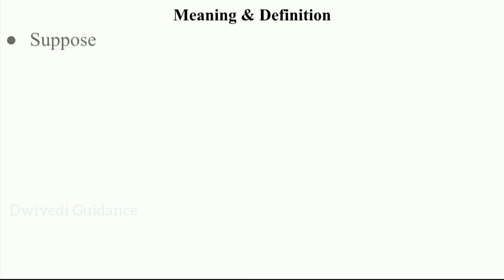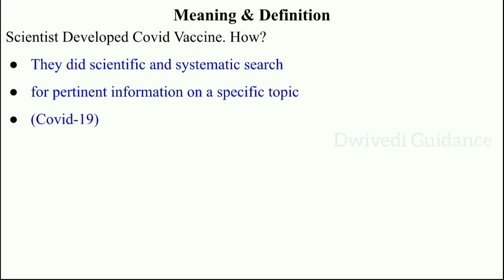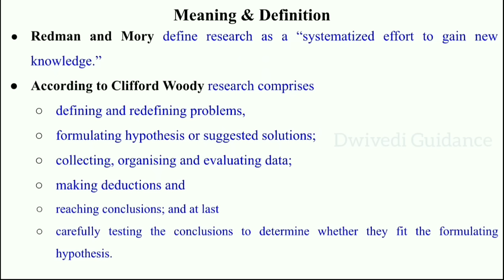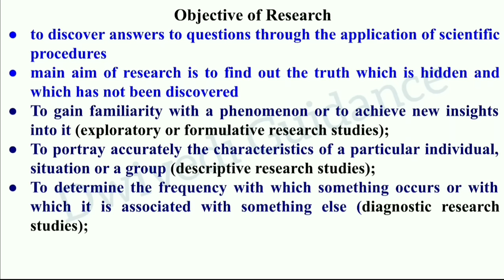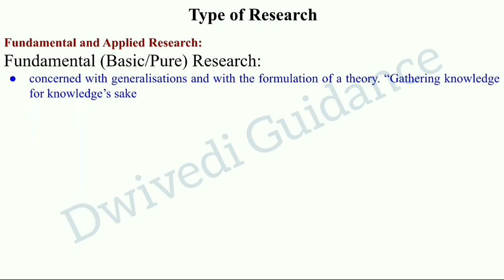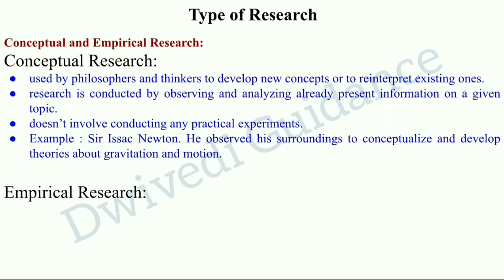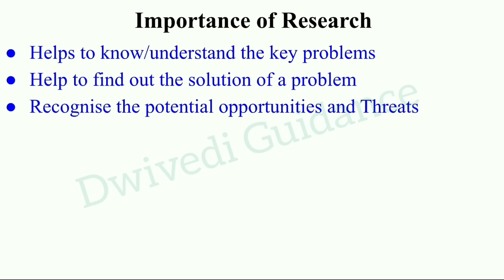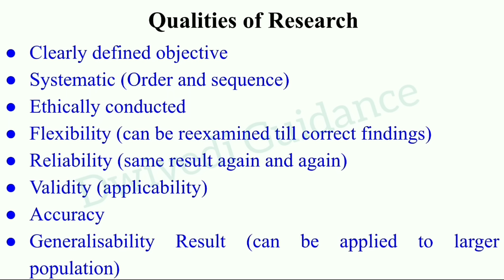1| Business Research Methods, chapter 1, unit 1, Business Research Methods mba 2nd sem, bba 4th year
In this video we have discussed the following topics of Business Research Methods (Research Methodology):